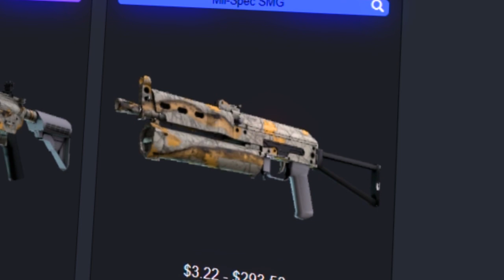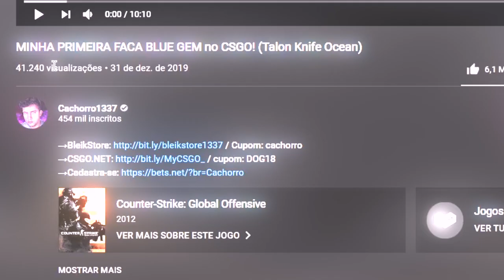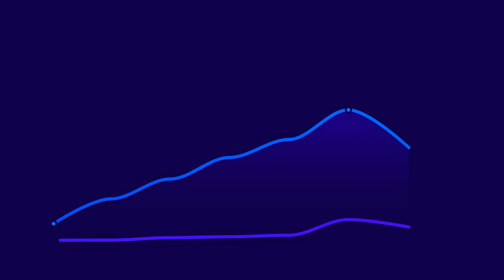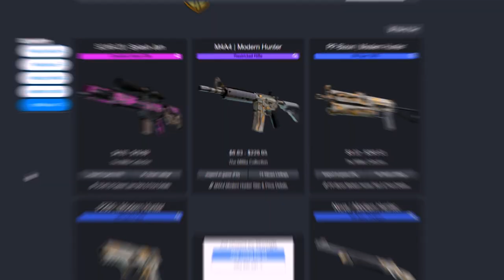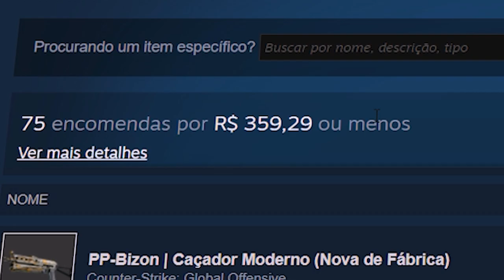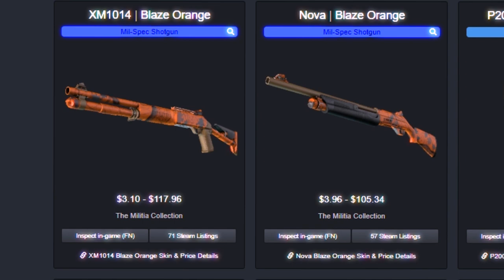PORQUE ESSA SKIN LIX0 CUSTA R$1200?